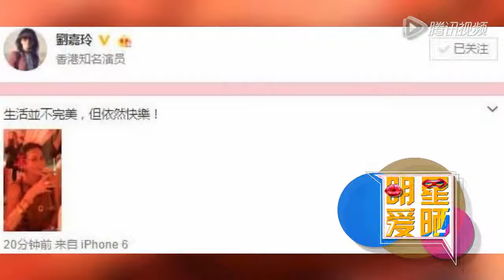劉嘉玲疑再否認介入關之琳婚姻 嘆生活不完美1